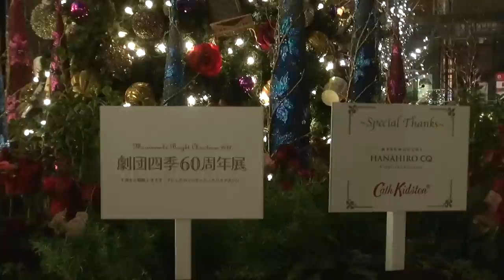東京ミチテラス2012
昨年まで行われていた「光都東京・LIGHTOPIA」は終了し、新イベントとして「東京ミチテラス」が始まりました。会場はほぼ同じ場所です。今年は劇団四季の60周年でタイアップしており、いろんな場所に四季のオブジェが設置されています。SonyのHDR-CX560Vでに撮影、Edius6で編集、25MでMpeg2化しています。
一番人気は、改装なった東京駅をスクリーンとしたTOKYO HIKARI VISIONですが、場所取りできずひどい画しかとれず、今回は除きました。
雑踏感を残したかったのでBGMは付けずです。